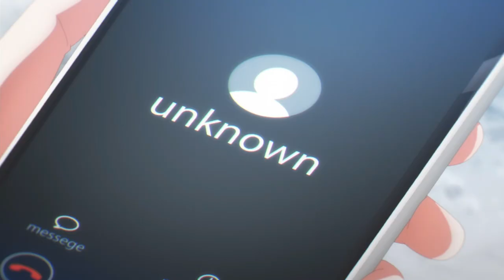ANIME ZIMA 2022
siema nowy filmik pozdro

porvalo

wstep - 0:00
Sono Bisque Doll wa Koi wo Suru - 0:26
Koroshi Ai - 1:29
Slow Loop -  2:44
Karakai Jouzu no Takagi-san 3 - 3:12
Sabikui Bisco - 3:46
Arifureta Shokugyou de Sekai Saikyou 2nd season - 5:08
Leadale no Daichi nite - 5:48
Kenja no Deshi wo Nanoru Kenja -  5:58
Tensai Ouji no Akaji Kokka Saisei Jutsu - 7:04
TRIBE NINE - 7:54
ORIENT - 8:44
Futsal Boys! - 9:04
Sabiiro no Armor: Reimei - 9:30

muzyka uzyta w filmiku
Ascent to the Station - TeknoAXE
Kahoot Lobby Music
Jetpack Joyride OST - Main Theme

pozdro wszystkich czytajacych to